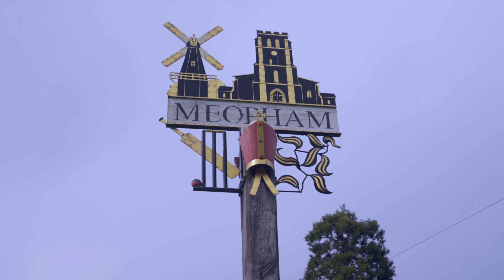Our stunning new listing - Millais, Melliker Lane - Meopham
💥 Rare opportunity
🏛 Built In 1934
🙌 Lots of character
🏗  Room To Extend & Develop
🛌 5 Bedrooms
🪴 Large Front Garden
🚗 Parking For Multiple Cars
🏡0.25 acre plot
🚄0.3 Miles To Meopham Station